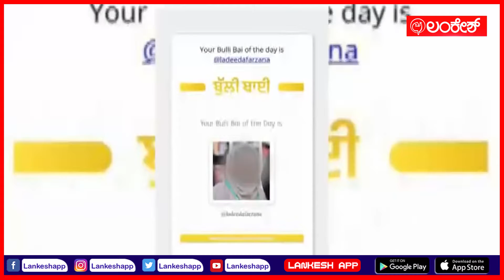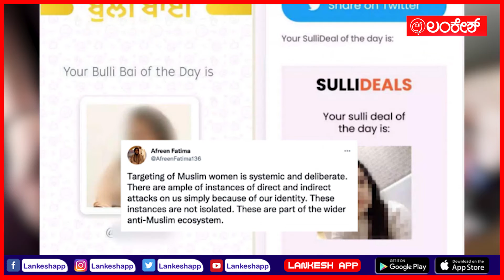ಗಲ್ಲಿ ಗಲ್ಲಿಲು ಬುಲ್ಲಿ ಬಾಯ್ | BulliBai | github | AppStore | Lankesh App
ಗಲ್ಲಿ ಗಲ್ಲಿಲು ಬುಲ್ಲಿ ಬಾಯ್